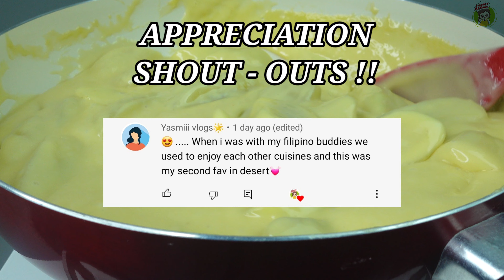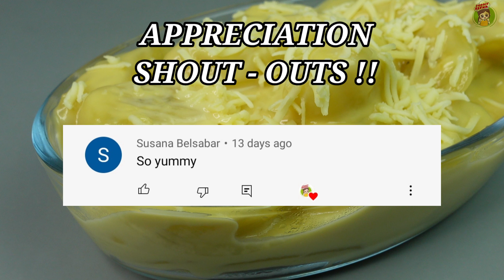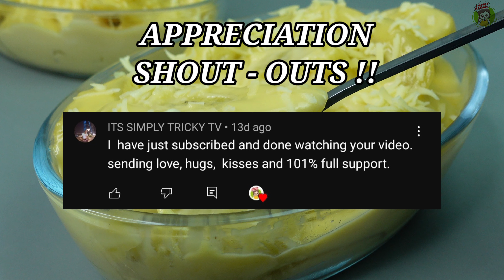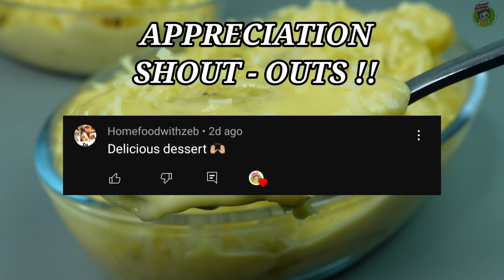Have you tried this Dessert before? Creamy Banana Dessert